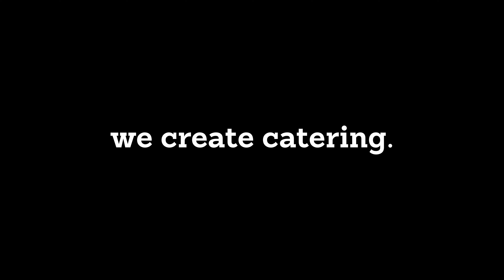Podcast 2022 / 2021 | Interview: Chapter 5 "Pandemic Sales & Marketing" by Berlin Cuisine & ComX.io